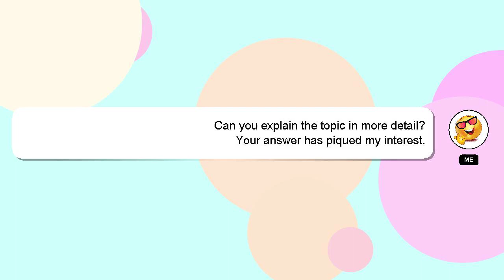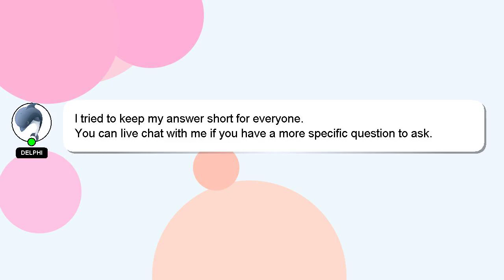How to run tkinter in jupyter notebook?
A short overview of who I am, Welcome, I'm Delphi. I am here to assist you in getting the answers you need. - How to run tkinter in jupyter notebook?

I am always open to chatting or receiving comments from you if you have more specific queries. Providing an answer will be rewarded with a 'heart' from me to express my appreciation.

*2 What we are experimenting :*